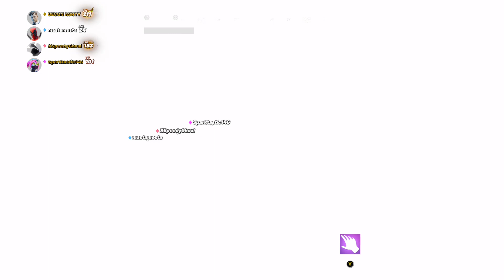FORTNITE FRACTURE EVENT WAS INSAINE - (Chapter 4 Soon...)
This event was AWSOME I hope you enjoyed my reaction.